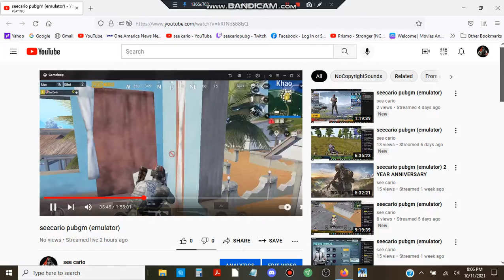HIGHLIGHT - SOLOS vs SQUADS CHICKEN DINNER, 5 KILLS :D (Classics, Sanhok, 10-11-21)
EZ, but I think I was playing with lower ranked bots, not sure :/